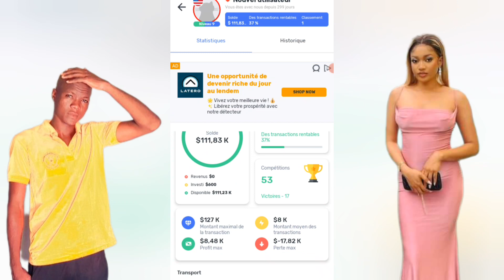comment retirer l'argent dans crypto monnaies ( très facile)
comment retirer de l'argent dans crypto monnaies ( très facile)